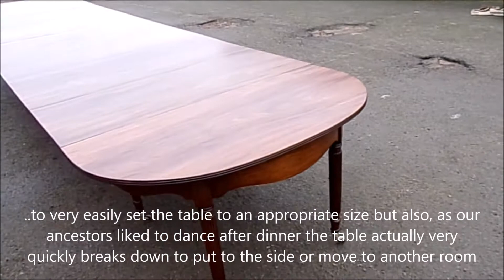18ft Genuine Regency Dining Table Gillows Sectional D end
Large original Regency period dining tables are very rare indeed so we thought you might like to see a very good example over 5 metres long that would sell at the good Lapada retailers for huge sums of money!
Here at Elisabeth James Antiques you won't have to take a mortgage though! We are the only true antiques trade professional in the UK specialising in antique dining furniture. We operate from a trade antique furniture warehouse complex just north of London, so no heavy retail overheads to charge you for and our in house team of 11 professional restorers means no outsourcing costs either. You will also find here THE LARGEST Stock of Genuine Antique Dining Tables in the World - we guarantee!